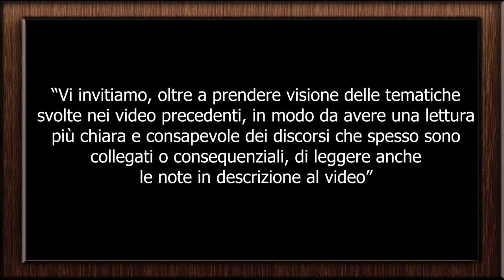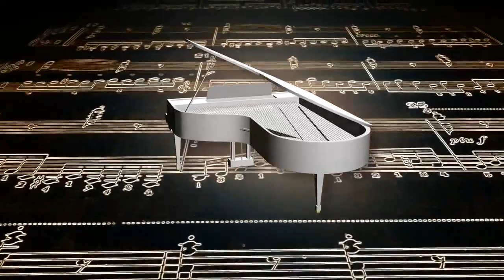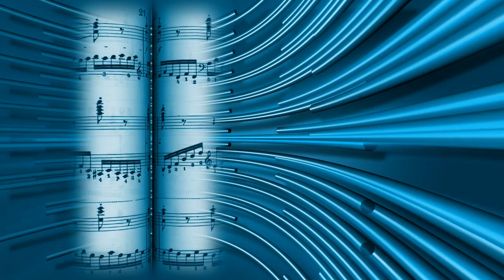La "nona" ottava - Suoni naturali e suoni artificiali - Effetti e benefici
La gamma dei suoni naturali e il confronto con quelli artificiali

I 440 hertz / 432 hertz e la verità sulle frequenze

Avviso per i nuovi iscritti e per chi si è approcciato di recente al nostro canale:
vi invitiamo a prendere visione dei video del canale, preferibilmente partendo dai primi pubblicati fino ad oggi, in modo da avere un quadro più chiaro ed esaustivo delle tematiche proposte e svolte;
i contenuti sono spesso collegati fra loro, e alcuni aspetti potrebbero essere meno comprensibili se non si sono apprese le informazioni preliminari nei video precedenti.
In ogni video non ripetiamo i concetti già esposti precedentemente, dando per scontato che ne abbiate già preso visione e ne abbiate preso conoscenza